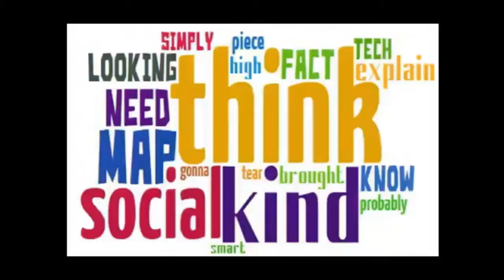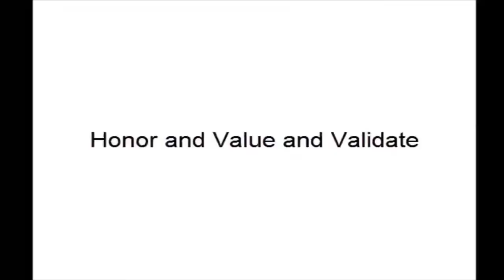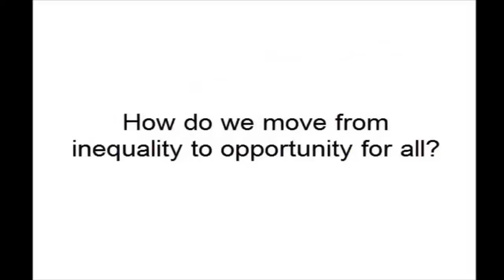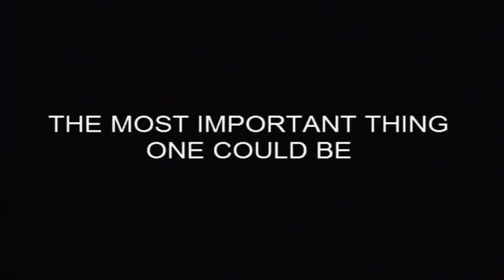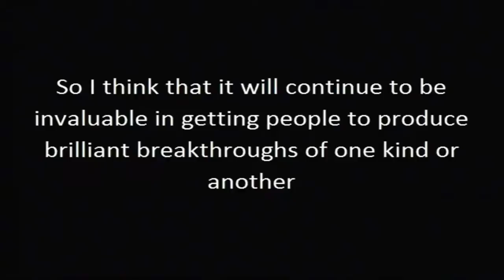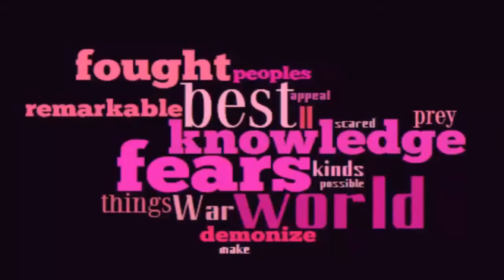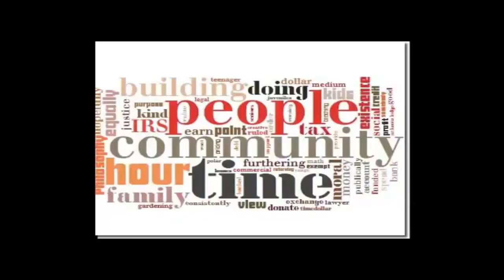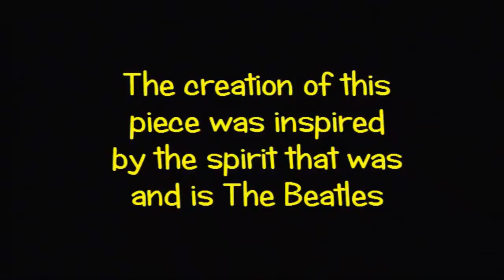My Edited Video